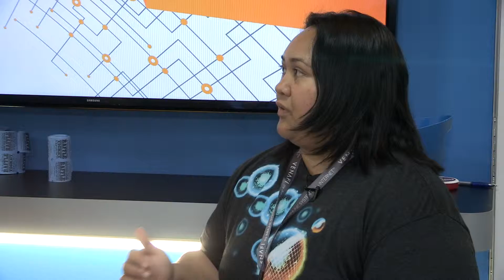Interview with Patriz Regalado of Venafi (Black Hat 2015)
Patriz Regalado is a Product Marketing Manager at Venafi. Patriz focuses on evolving trust-based attacks, cryptographic key and  digital certificate threats and vulnerabilities and launching new products that mitigate those risks.